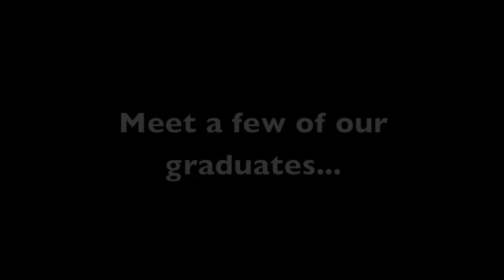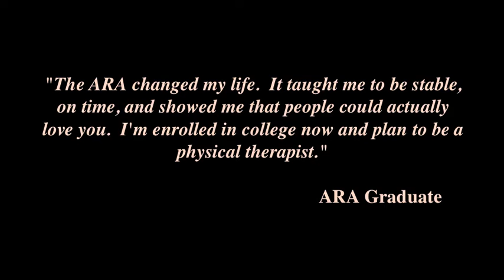Croquet Classic 2016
Join us at Community Renewal International's 17th Annual Croquet Classic.  All proceeds go towards funding CRI's Adult Renewal Academy!  Check this out...and come play!!